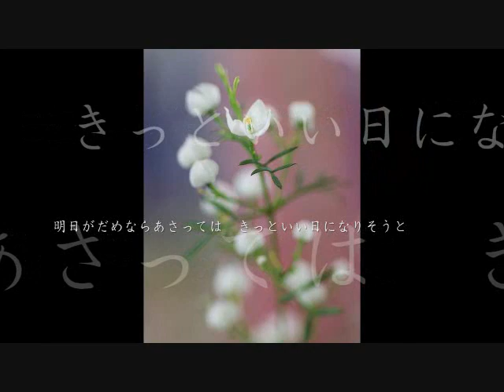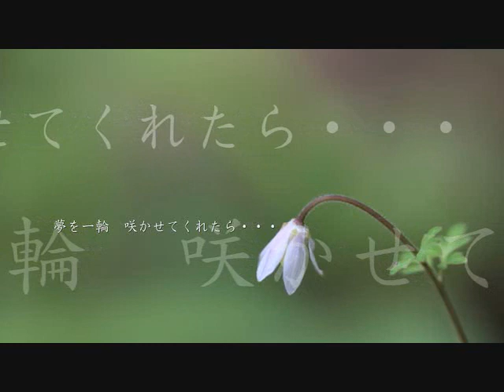夢一輪 milkye326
歌手　五木ひろしがこんなにいい曲を作曲しています。ずいぶん前の曲ですがふと思い出して歌ってみました。
本歌は　女性歌手青木美保さんです。